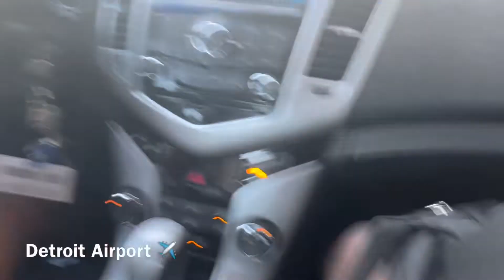I FELL FROM 200FT IN THE AIR IN ATLANTA GEORGIA (Do Not Try This)